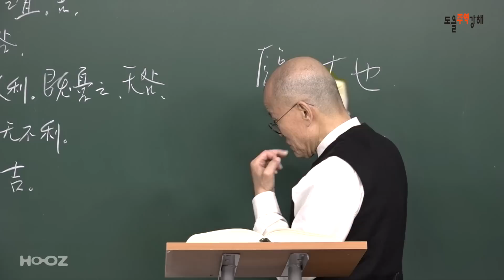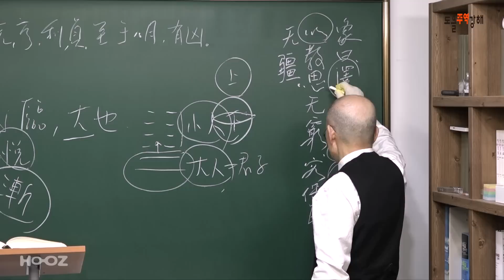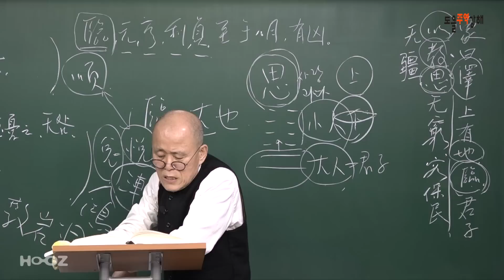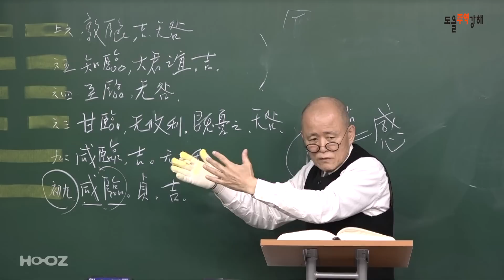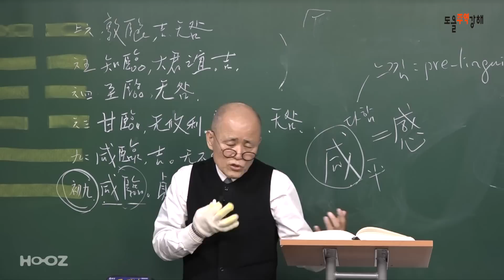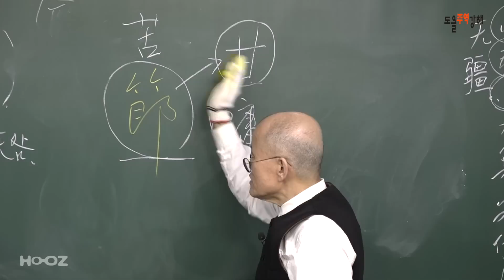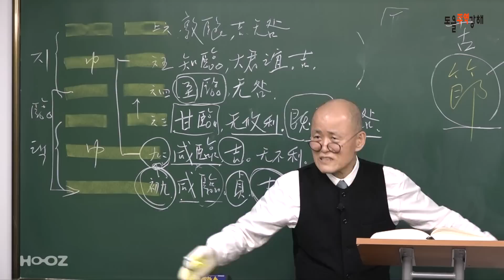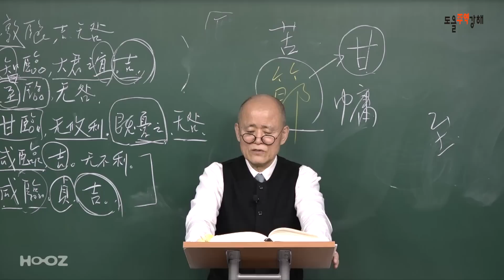[도올주역강해 56] 지도자가 느낌이 없으면~ 통치자는 백성들을 느끼면서 임해야 한다 - "챗GPT는 나를 못 느껴요"